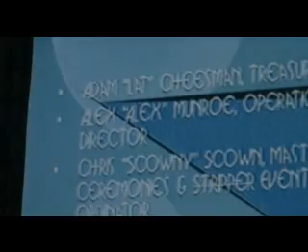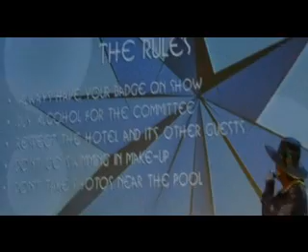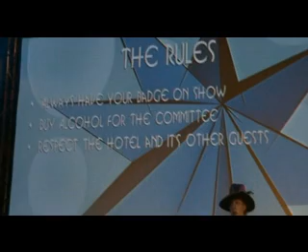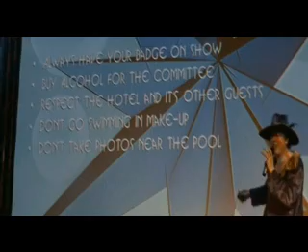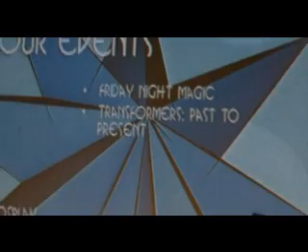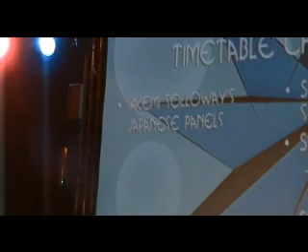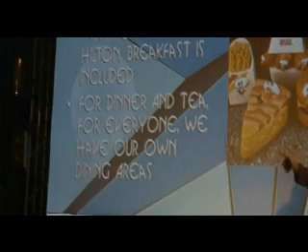opening of kitacon 2011 p2 of p3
KITACON opening what fun